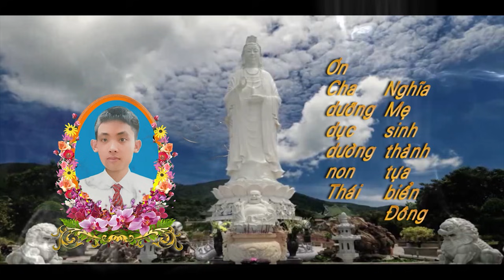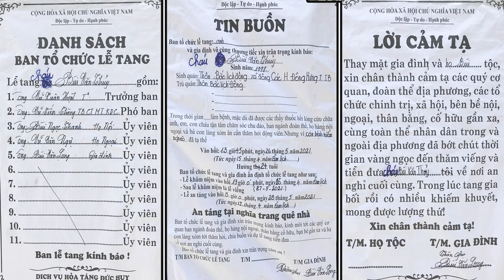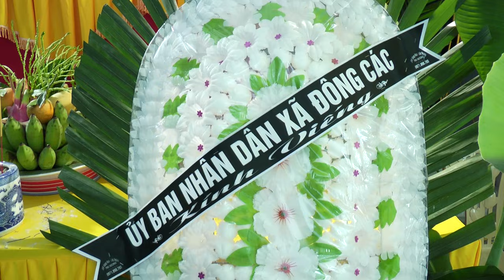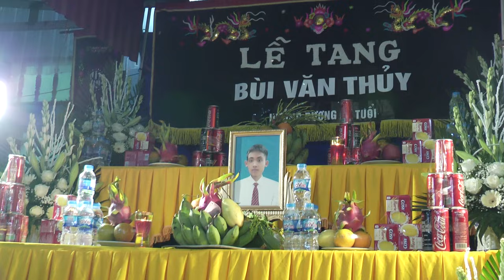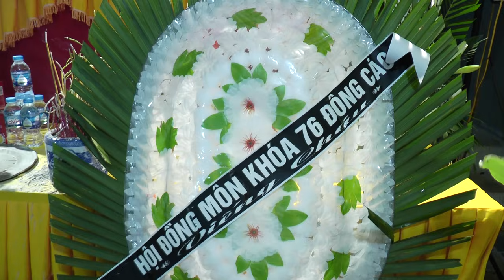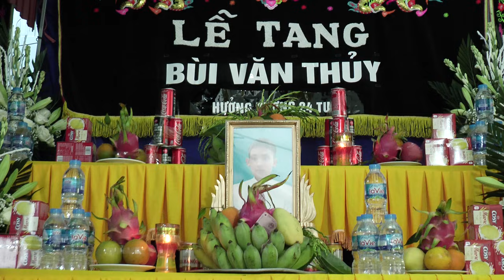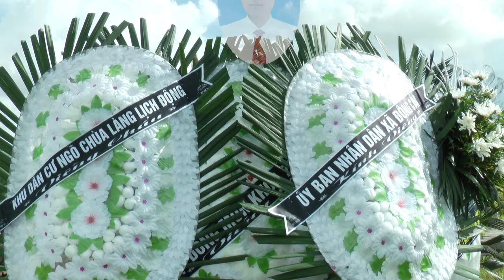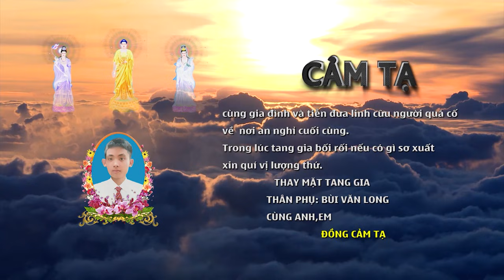LỄ TANG ANH BÙI VĂN THỦY XÃ ĐÔNG CÁC ĐÔNG HƯNG THÁI BÌNH - QUAY PHIM DUY THẮNG VLOG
💝 Cả Nhà Xem Video nhớ nhấn ĐĂNG KÝ  KÊNH và cùng chia sẻ video cho mọi người cùng xem nhé, đừng quên nhấn chuông để cập nhật những VIDEO mới nhất
😘 Quay Phim Duy Thắng VLOG
😘 Chuyên : Quay Phim - Dựng Phim - Chụp Ảnh
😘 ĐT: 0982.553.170